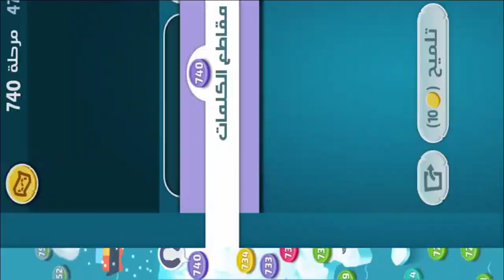كلمات كراش - لعبة تسلية وتحدي مرحلة 740